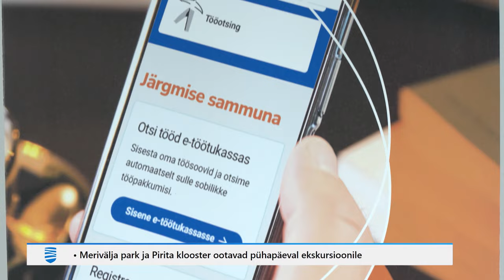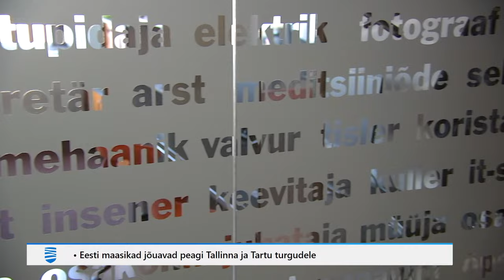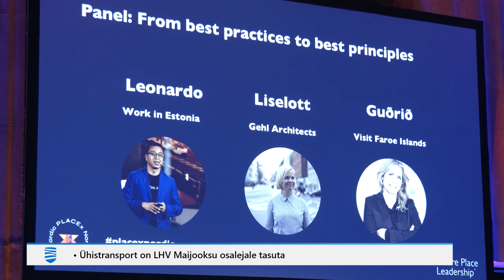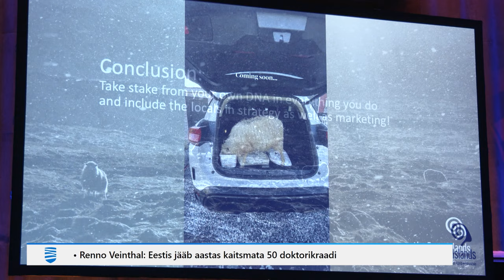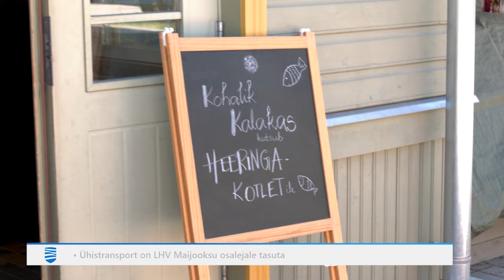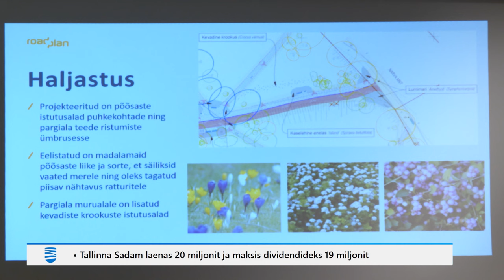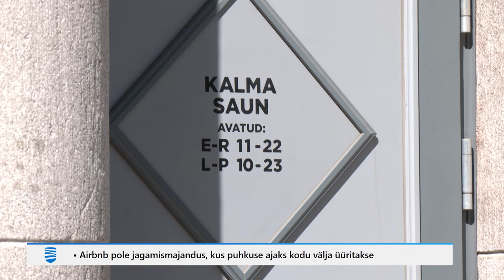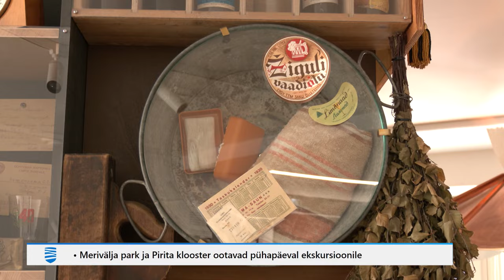16.05.2024 - Tallinna Uudised